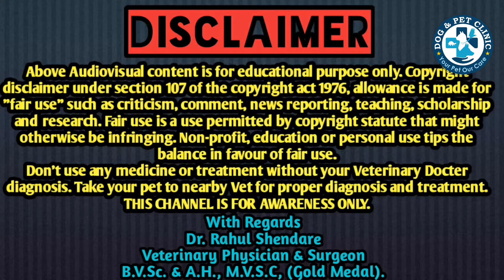Tick | Mite | Flea | Home Remedies For Dogs | Tick Home Treatment | Solutions | 100% Results | Spray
Dogs Skin Problem Very Useful Videoes

Time Stamping :-
0:00 - Intro
1:07 - Apple Cider Vinegar Spray Home Remedies for Tick
1:46 - Neem leaves + lemmon Water Spray Home Remedies for Tick
2:19 - Neem Oil Spray
Home Remedies for Tick

For Any Pet Releted Queries and Problem
Direct Online  Telephonic Consultation
Using Callme4 application.
Search id is drrahulvets@cm4.

Apple Cider Vinegar - 473 ml

Neem Oil - 200 Ml

Head Lice remover tool